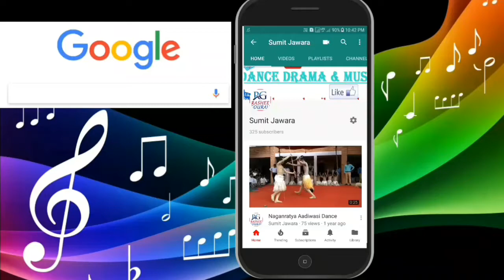Jasu khan and mayur soni with Rock Band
Jasu Khan, is a 13 year old contestant from Rajasthan and has made it up to the Top 15 in the famous singing reality competition 'Sa Re Ga Ma Pa Little Champs 2017'. He started learning music at the age of 5 and he is very close with his family. Before taking any decision, he always takes advice from his family members.